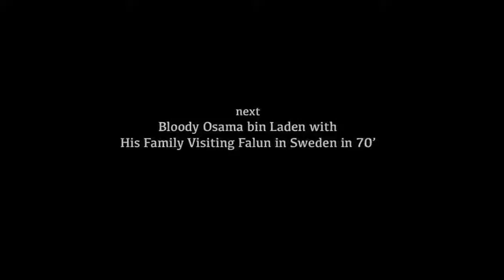26 Rare & Breathtaking Historical Photos Worth 1000 Words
The American newspaper editor Arthur Brisbane said that “a picture is worth a thousand words” in 1911. Over 100 years later, this still rings true.

Each photograph tells a story, a special event or moment, and helps us witness the past. From historical landmarks and well-known people to the basic daily routines of the past, these 60 pictures have lessons for us, and portray the past in a way that we can empathize with and understand it more intimately.

1. 106-year-old Armenian Woman Guards Her Home, 1990

2. The Racial Segregation in the US South.

3. Circus Hippo Pulling a Cart, 1924.

4. Unknown Soldier in Vietnam, 1965.

5. Da Vinci’s Mona Lisa is returned to the Louvre after WWII.

6. Cars in 1900.

7. Inventor Hugo Gernsback is Demonstrating His Television Goggles in 1963.

8. Execution by Cannon, Shiraz, Iran, Late 19th Century.

9. Testing of new bulletproof vests, 1923.

10. Adolf Hitler Meeting with Pope Pius XI.

11. Charlie Chaplin at age 27, 1916.

12. Queen Elizabeth during Her WWII Service.

13. Charlie Chaplin and Mahatma Gandhi.

14. RARE PHOTOGRAPH: Madonna, Sting and Tupac.

15. The Beatles at the Beginning of Their Career.

16. The Microsoft Staff in 1978.

17. Alan Shepard, America’s First Man in Space Puts on his Navy Mark IV Spacesuit.

18. Bill and Hillary Clinton playing volleyball in 1975.

19. Osama bin Laden with His Family Visiting Falun in Sweden in 70′.

20. The last photo Ever Taken of the RMS Titanic Before it sunk in April 1912.

21.Soldier shares a Banana with a Goat During the Battle of Saipan, CA. 1944.

22. While Christ the Redeemer being built in Rio de Janeiro, Brazil.

23. Shooting of Leo the Lion for the MGM Logo.

24. Nagasaki, 20 Minutes after the Atomic Bombing in 1945.

25. Child Laborers in 1880.

26. Construction of the Eiffel Tower in July, 1888.